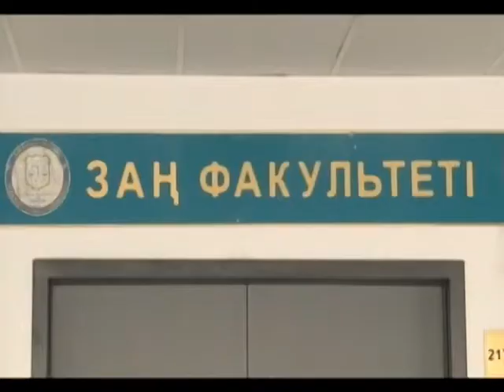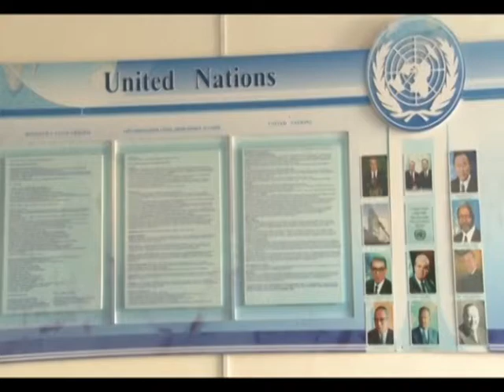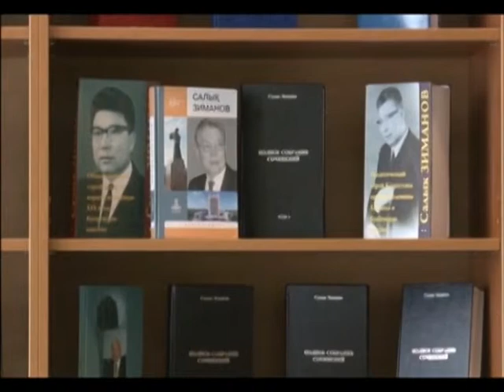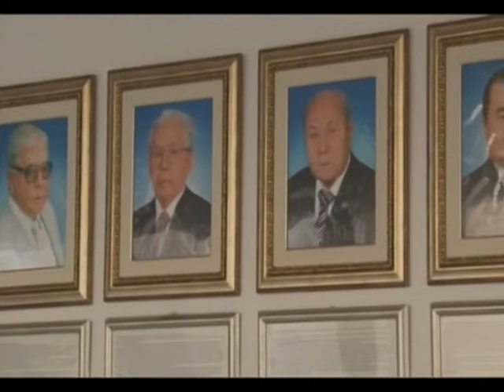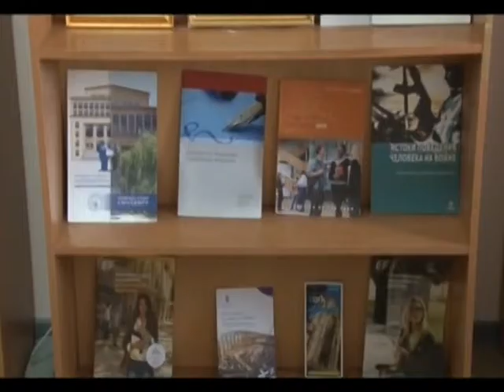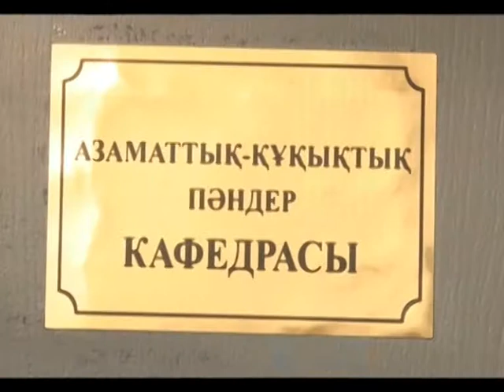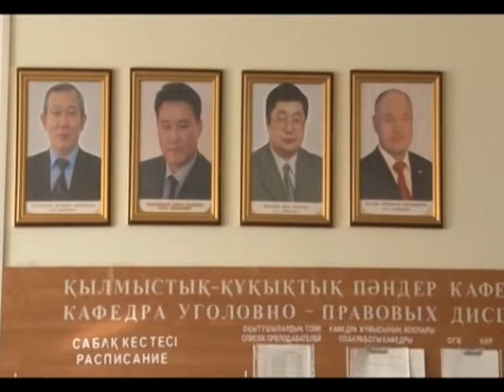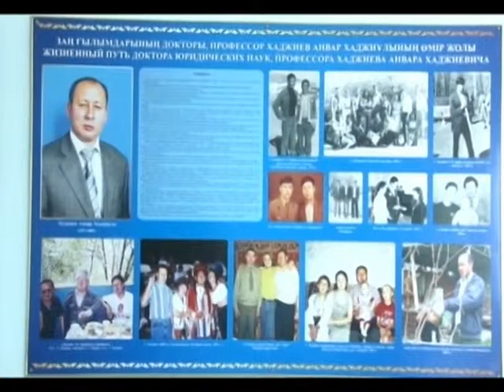VTS 01 1